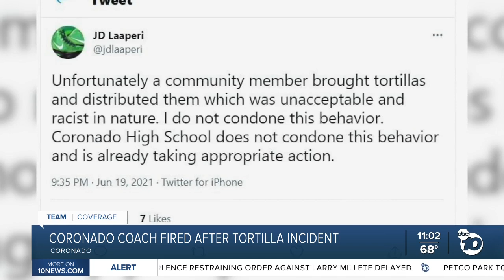Coronado High School Coach fired after tortilla incident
Coronado High School Coach JD Laaperi fired after tortilla incident.